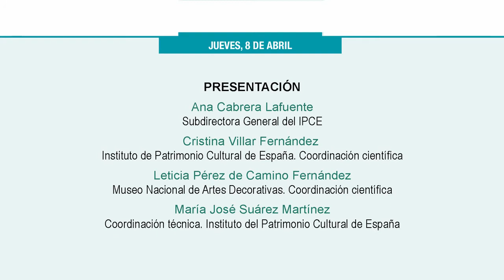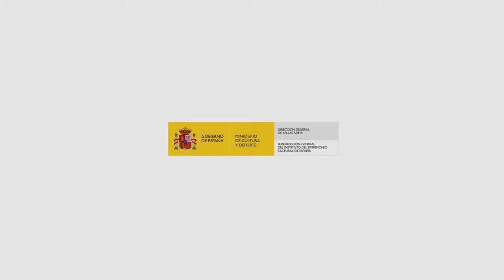Webinar ‘El reto de los inclasificables’. Presentación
El seminario ‘El reto de los inclasificables. Conservación y restauración de objetos de artes decorativas y diseño’ organizado por el Instituto del Patrimonio Cultural de España (IPCE), se celebró en modalidad on-line el 8 y 9 de abril de 2021.
Leticia Pérez del Museo Nacional de Artes Decorativas y Cristina Villar del IPCE realizaron la presentación del seminario que pretende dar a conocer distintos aspectos de la conservación de los bienes que componen las artes decorativas, industriales y de diseño a partir de ejemplos concretos de estudio, intervención y exposición.